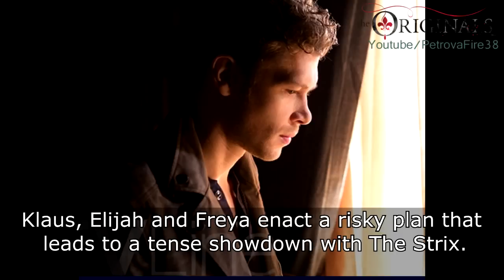The Originals Season 3 Episode 10 "A Ghost Along Mississippi" Summary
A SHOWDOWN WITH THE STRIX — In the aftermath of a horrific plan that left Cami dead, Klaus declares war on Aurora and Tristan. Elsewhere, Vincent, who has resumed his role as Regent to the New Orleans witches, is forced to use his magic against his will, while Hayley and Jackson find themselves pawns in Tristan’s twisted game. Finally, after learning that Tristan is in possession of a powerful weapon that could take their family down once and for all, Klaus, Elijah and Freya enact a risky plan that leads to a tense showdown with The Strix.